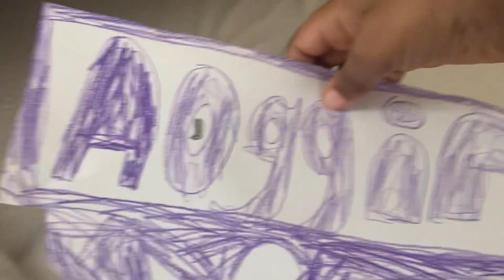Noggin Revival ID: Pool (2023)